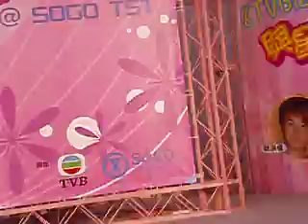Charles Szeto TVB Promotion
Singing at TST on 10 Oct 05